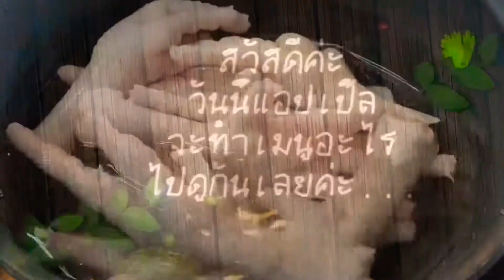ตีน#ไก่ตุ่นมะระ#ง่ายๆๆ สไตล์ฉันเองแอปเปิ้ล